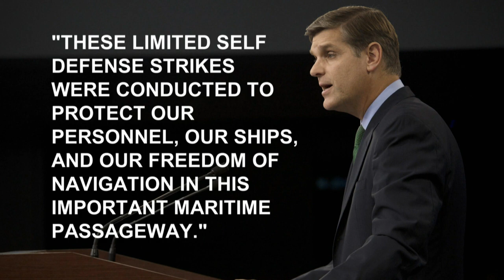Headlines for Thursday, October 13, 2016 (HL-13)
USS Nitze launched missiles against three radar sites in Yemen in response to the recent attacks against USS Mason.